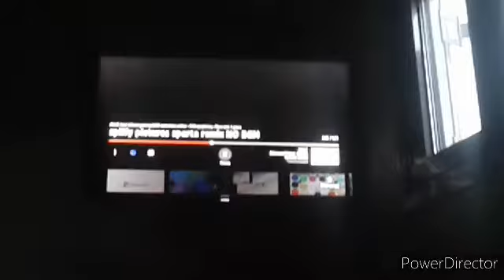April 1, 2020